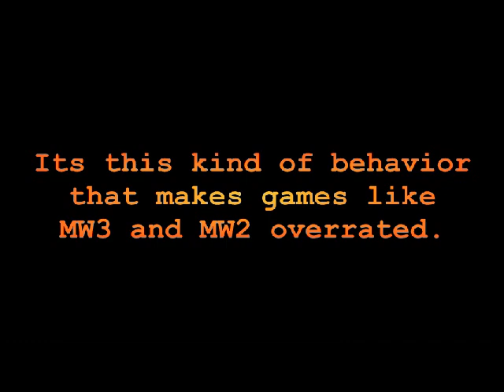One Shot commentary: Rakko's Call of Duty MW3 Review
Rakko is at again, only this time he is reviewing a game that he obviously did obtain.